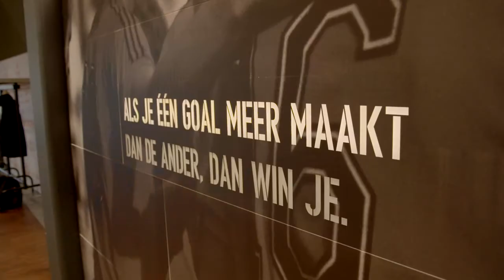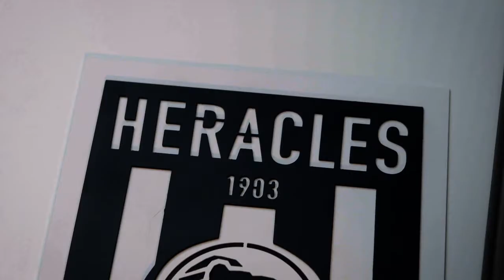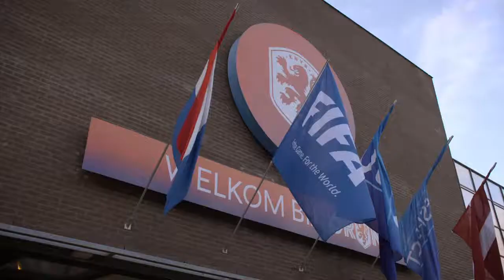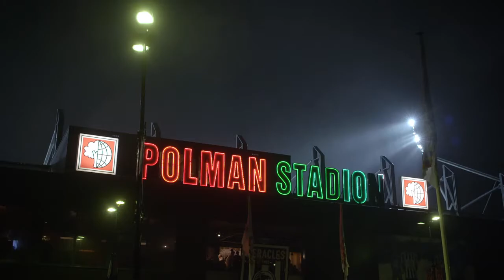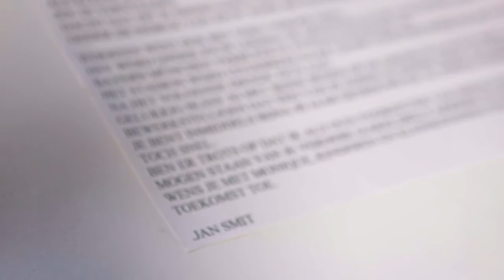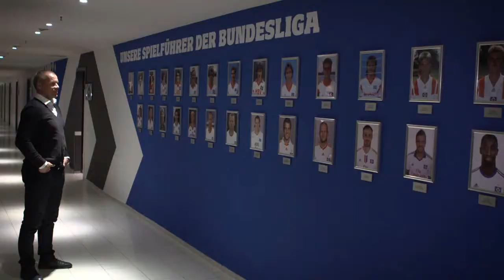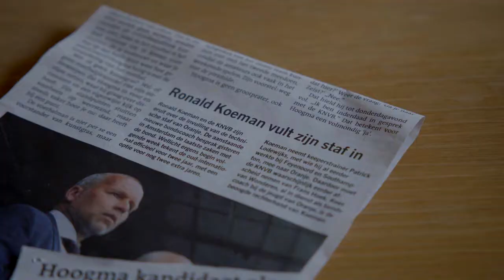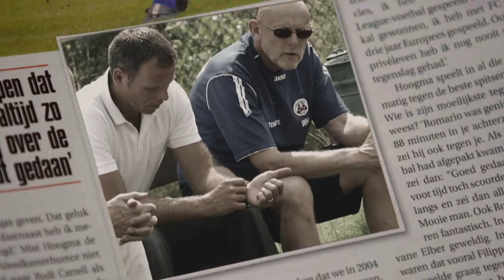Nico Jan Hoogma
In februari 2018 werd Nico Jan Hoogma aangesteld als technisch directeur bij de KNVB. Deze docu over hem was zo goed als af een dus heb ik de dag van de presentatie nog gedraaid en de docu hermonteerd.
Het is een portret geworden over de voetbal- en familieman Hoogma met naast zich een voor NJ belangrijke en sterke echtgenote Monique. De docu is door FOX in Nederland uitgezonden.